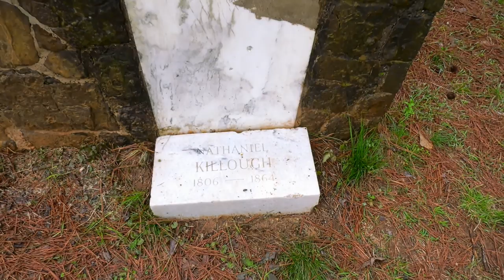Monkey Lock Down Outing (PART 1) | Capuchin Monkey | Pet Monkey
LL (#534) We decided to go on an outing with our Pet Capuchin Monkeys during Lock Down. Part 1 of 2.

Send Mail to Monkey Lillian Louise:

Murchison, Texas
75778

Category
Pets & Animals